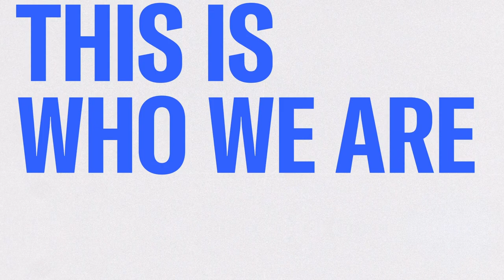Women Were On The Front Lines Of 2022’s Battle For Democracy | The Mehdi Hasan Show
2022 saw a wave of women protesting for their freedoms. Even countries like Iran, in the midst of violent crackdowns, thousands of arrests, and some executions, they’re showing no sign of slowing down. Fordham University professor Christina Greer and foreign policy analyst Rula Jebreal join Mehdi to weigh in.